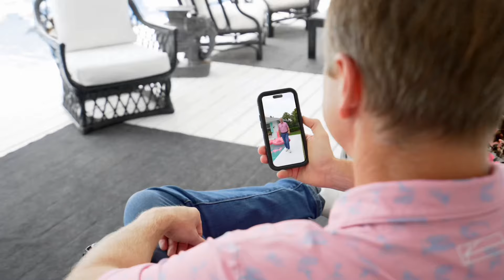The Hidden Neighborhood of Indian Harbor Beach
I was a realtor for YEARS before I knew this neighborhood existed! Enjoy sunset walks to Oar & Paddles Park or Mathers Bridge. This 4 bedroom pool home is everything you expect of FLORIDA beach life! 🏖️